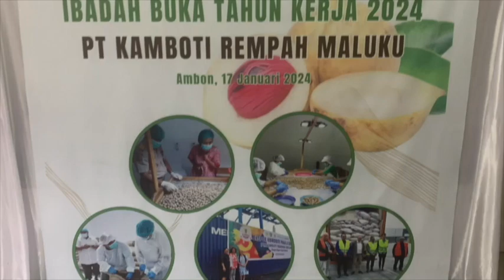Suara karawan/relawan kerja pt Kamboti Rempah Maluku 17 jan 2024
De stem van de werkers van bedrijf pt. Kamboti Rempah Maluku (17/1/2024)

Wij zijn door een vriendin van ons uitgenodigd om aanwezig te zijn. Bij de aanbiddingsdienst opening werkjaar pt. Kamboti Rempah Maluku 2024.Een bedrijf in wijk Benteng aan de baai van Ambon die onder anderen pala, foelie en chenkeh naar Nederland exporteert. Jaren geleden heb ik over het initiatief van st. TitanE gehoord en gelezen en was benieuwd hoe het nu voor staat. En ontdekken over de verhalen en motivatie van werkers die bij Kamboti werkzaam zijn. Er waren gasten uiteraard uit Nederland en heel bijzonder ook uit Amerika.
Na de aanbiddingsdienst  deed Senda Taihutu directeur van pt. Kamboti Rempah Maluku  de opening/welkom met een korte historie en de stand van zaken over de handel en export van pala, foelie en chenkeh met Nederland. Tot slot zeg ze Molukken staat niet alleen bekent als de" eilanden van koningen". Maar Molukken de eilanden van de rijke specerijen.
De verhalen van de medewerkers van pt.Kamboti waren zeer informatief en interessant, mensen met een roeping en bewogenheid om bij het bedrijf te werken. Maar ook werken om hun gezinnen te onderhouden. In een omgeving wat ik in de afgelopen 4 maanden heb ervaren, als veel werkloosheid en armoede.
Vanwege de tijd en de lengte van de video heb ik gekozen voor een persoonlijk interview met Tanti (sorteerder) uit Alang en Srie uit kampong Oma (coördinator) van de sorteer afdeling van Kamboti.
Ik vind naast de ondersteuning van TitanE heel bijzonder om de eigenkracht/ empowerment van de medewerkers van Kamboti Rempah Maluku te ervaren. Het informeren, organiseren en samenwerking met lokale  boeren uit verschillende kampongs. En dat de waarde van pala, foelie en andere specerijen uit Molukken van belang is voor de nationale en internationale markt. En betekenis zal hebben voor de economie van heel Molukken.

Met dank aan pt. Kamboti Rempah Maluku en st. TitanE Nederland.